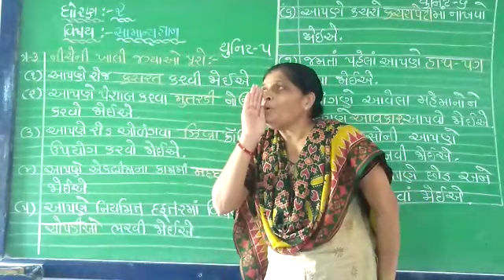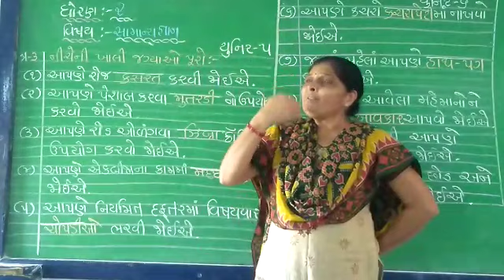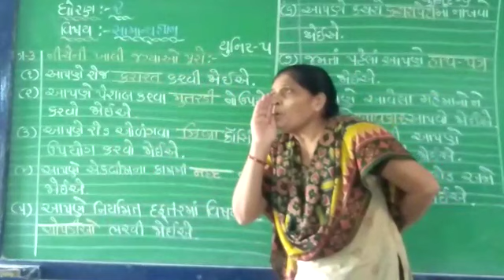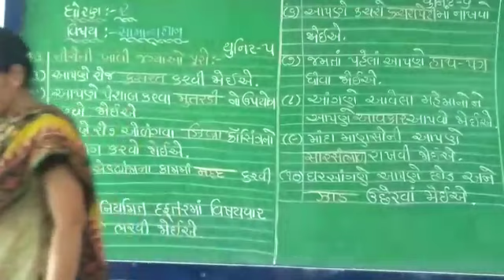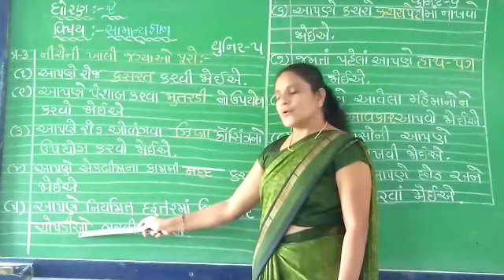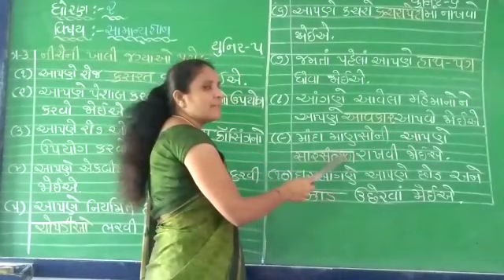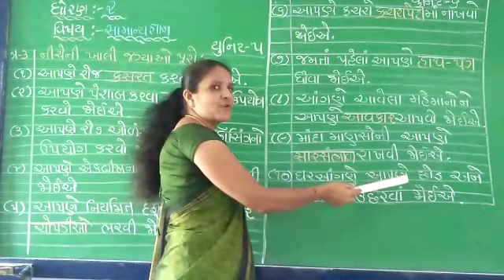ધોરણ:૨, વિષય: સામાન્ય જ્ઞાન, વિષયાંગ : આપણી ટેવો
Video from Asha